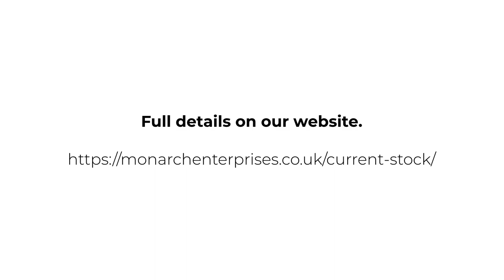2020 Range Rover Westminster Black D300 | Monarch Enterprises